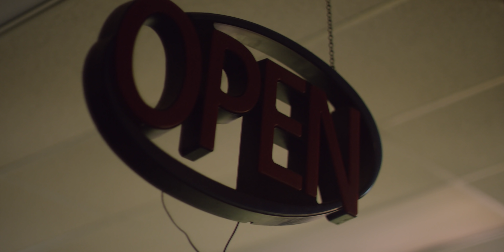CineStill Frames: John H.D. Wagner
CineStill Frames: "American Absence: John H.D. Wagner"
Featuring John H.D. Wagner @johnhdwagner
From the mind of Brendan Leahy @chirish.b of @studioskylight